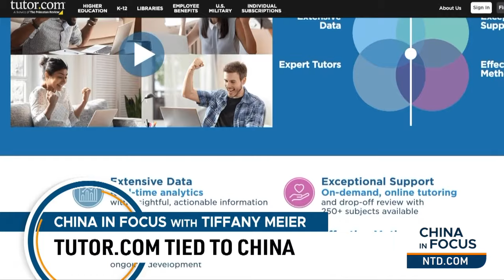Indiana Bans Sister-City Agreements With China | Trailer | China in Focus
Indiana is cracking down on Chinese influence. The Hoosier State is becoming the first to ban sister-city agreements with China. Why do experts call those deals Beijing’s soft power tools to influence American policymakers?
Washington’s top diplomat is sending a warning to China about possible consequences if Beijing chooses to launch an armed attack against Filipino vessels.
American children are using an education and tutoring app owned by China. And the platform has a contract with the Pentagon. Is it safe? And what are the rising concerns?
Beijing has its first diplomatic talks with Hamas since the group launched deadly attacks on Israel. What did the two sides talk about?

Indiana Bans Sister-City Agreements with China

Sec. Blinken Boosts U.S.-Philippines Alliance, Warns China

Philippines Could Invoke U.S. Defense Treaty: Marcos

Report Examines Primavera’s Ties to Chinese Regime

Chinese Envoy Met Senior Hamas Leader: Report

Rep. Perry Demands Probe into Customs Officer

Shen Yun Targeted by Chicago Customs Officer

Chinese Solar Giant to Lay Off a Third of Staff: Report

U.S. Weighed Cobalt Buy-Up, Cut China Reliance: Report

China Coal Output Sees Steep Plunge from 2023 Highs

Putin to Visit China for Talks with Xi: Report